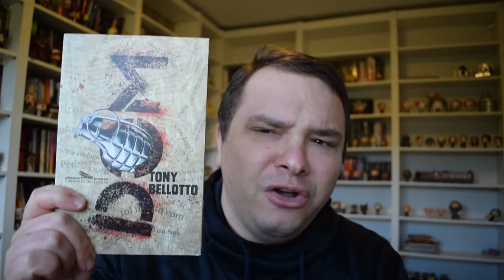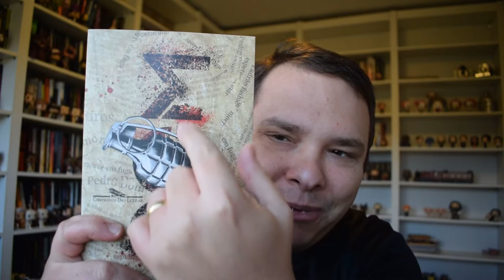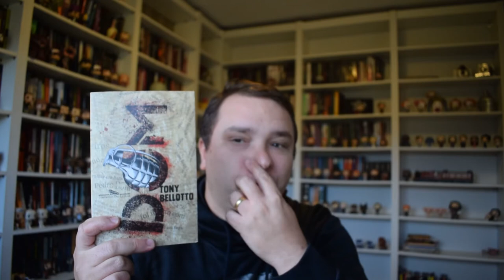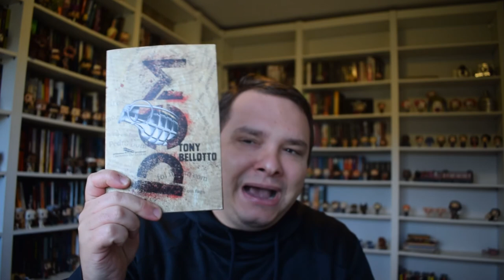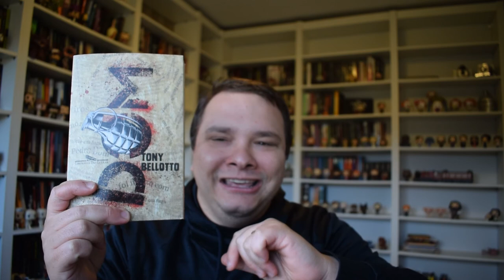Dom - Livro x Série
Comparação de um dos livros que eu mais gostei de ler no ano passado com a série recem lançada no Amazon Prime Video.